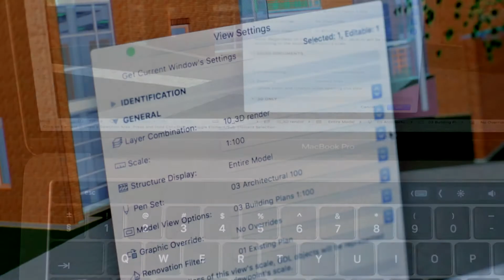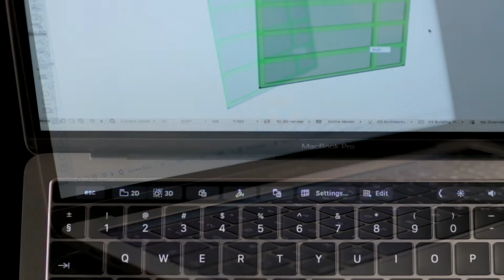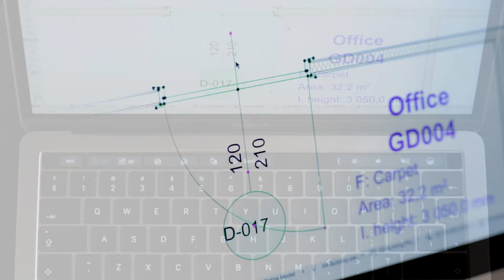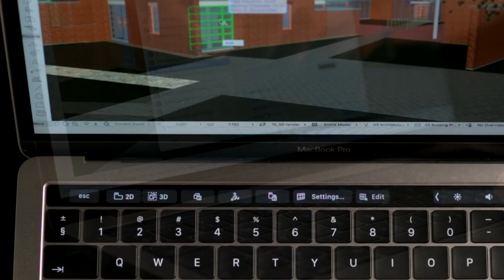ARCHICAD 21 - Suporte ao TrackPad Touch do MacBook Pro